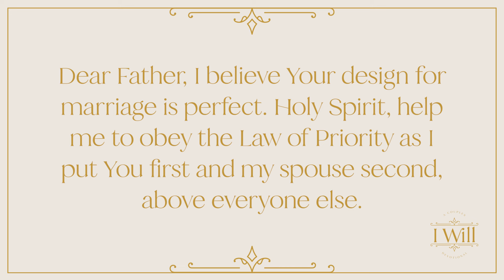Marriage Has To Be First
Discover how Jimmy Evans' marriage was forever changed in this powerful video. Hear his story of transformation and find hope for your own relationship.

Chapters

0:00 Intro
0:11 Jimmy Evans' Testimony
3:26 A Prayer for Your Marriage
3:40 A Question for Your Marriage
4:07 Get Your "I WILL" Devotional